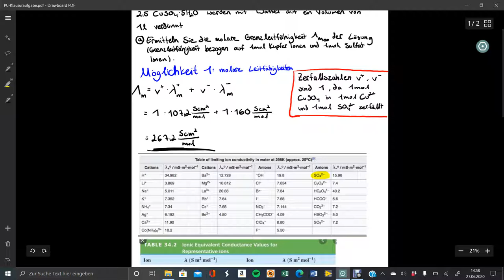Berechnung der molaren Grenzleitfähigkeit von Kupfersulfat aus Ionengrenzleitfähigkeiten (2 Methoden